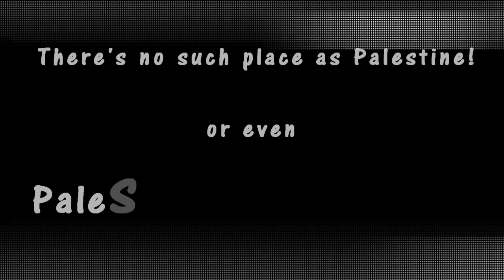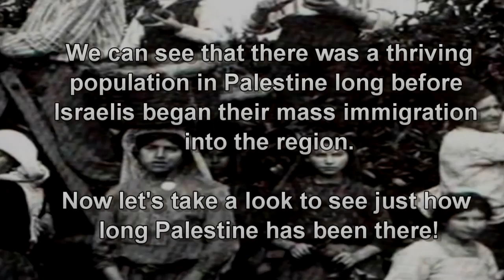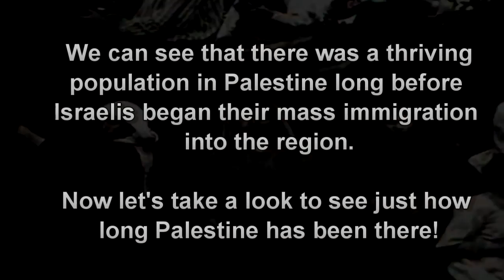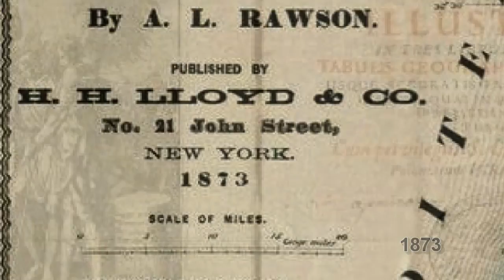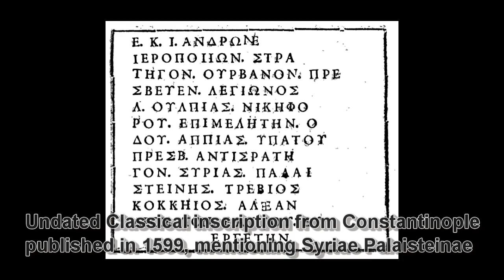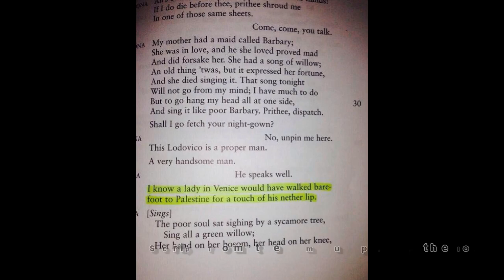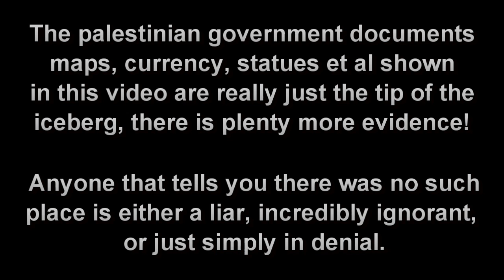Zionist Files - Things zionists and their shills say Pt 1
First part in a series that tackles some of the outrageous lies that many zionists and their shills try to perpetuate.

This episode deals with the accusation that is commonly heard, "Palestine (and its people) never existed".  They try to make people believe that Palestine and /or the Palestinians never existed as a place or people.  This video destroys that lie